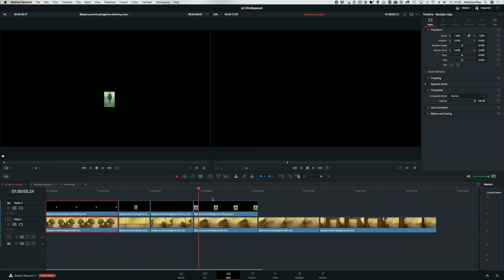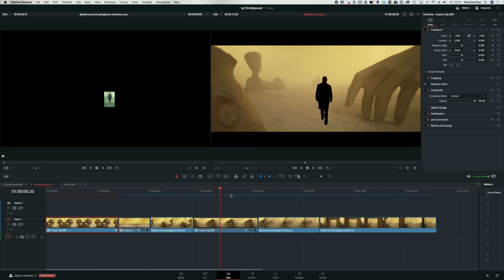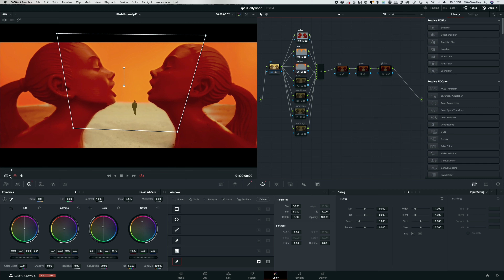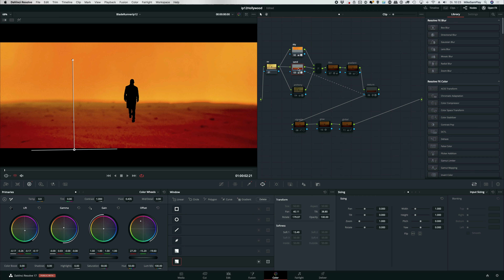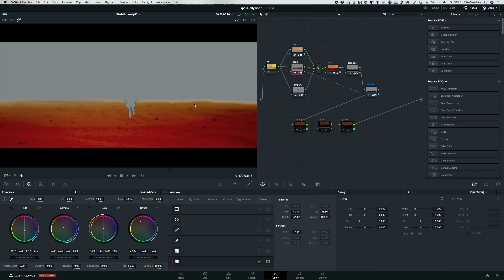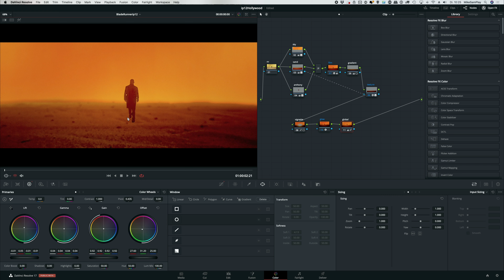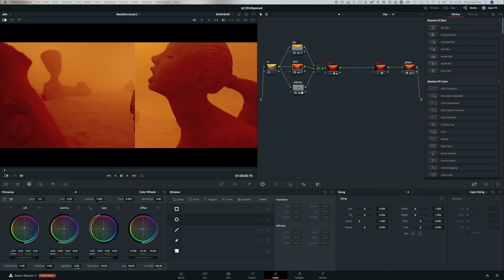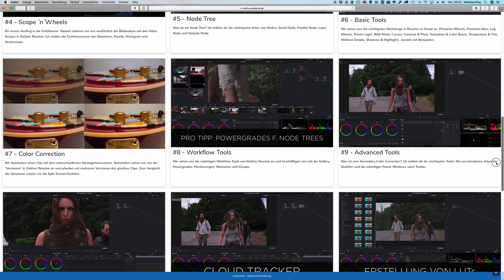Blade Runner im Sandkasten | Cinematic Color Grading von iPhone 12 Pro Max Footage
In meinem ersten Video im Jahr 2021 zeige ich euch, wie man iPhone Footage im Stil von Blade Runner mit DaVinci Resolve bearbeiten kann. Initiator des Projekts ist Rainer Wolf, der das Ganze mit Miniaturen gedreht hat: Requisiten aus dem 3D-Drucker, gedreht auf dem iPhone 12 Pro Max mit FilMic Pro im 10 bit LogV3-Profil. Mit einer Loawa Probe Lens und einen Depth of field Adapter. Bitte mit ein wenig Augenzwinkern verstehen, es ist uns völlig klar, dass wir mit diesem Setup nicht mit Hollywood Blockbuster Movies konkurrieren können; wir sehen unser Projekt als Hommage an Roger Deakins (mit einer grossen Verbeugung) und haben uns vom Look & Feel inspirieren lassen.  Ausserdem wollten wir mal ausprobieren, was geht :-)